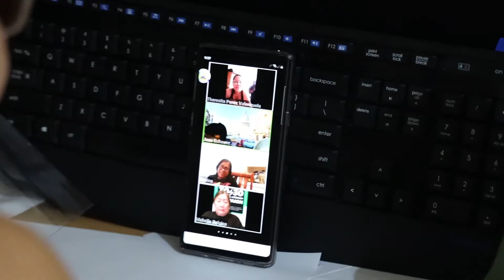S3E10 Heart In Your Hands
in memory of our tweetums i and ii...as part of the family...this is for you... Happy Birthday to my Sister and my Loving wife. dog's love